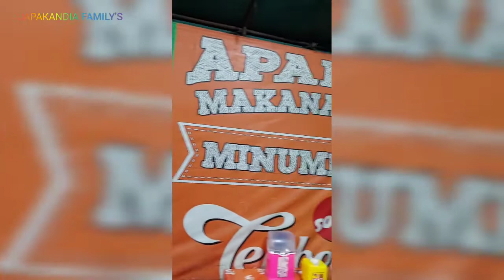Nasi Goreng Babat & Babat Gongso || MBerok‼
Pak Karmin babat gongso dan nasi goreng babat termasuk kuliner legend di kota Semarang berlokasi di kota lama Semarang "jembatan berok".
rasa mantap enak tetap sama ga berubah dari jaman dulu sampai sekarang.
ini merupakan kuliner yang sangat legendaris bahkan jadi tempat destinasi kalangan orang pencinta kuliner buat mengenang masa mudanya dulu...cobain deh pasti nagih.